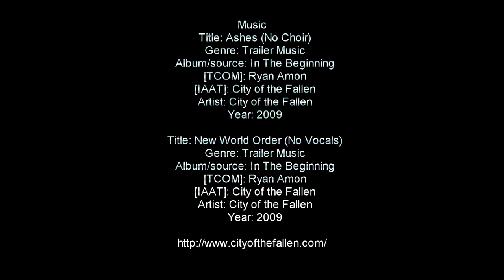European R-Cup Automotodrom Brno 21-23.9.2012 Trailer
Podzimni cena Masarykova okruhu, Automotodrom Brno, 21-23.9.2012

Zavody Radicalu SR3 (kategorie Supersport) a SR4 (kategorie Clubsport)
Jezdci z Ceska, Slovenska, Rakouska, Nemecka, Polska, Holandska, Velke Britanie, Spojenych Arabskych Emiratu
sponzori:
Geus okna a.s., YBF, Pivovar Kacov, Petta, Pit Bull

Camera and Editor : David Režný

Music : City of the Fallen 02 - Ashes (No Choir) , 08 - New World Order (No Vocals)
Company: City of the Fallen
Composer: Ryan Amon
Album: In the beggining
Track: Ashes , New World Order

European R-Cup

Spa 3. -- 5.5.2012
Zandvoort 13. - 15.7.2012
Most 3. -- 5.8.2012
Red Bull ring 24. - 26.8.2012
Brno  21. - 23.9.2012